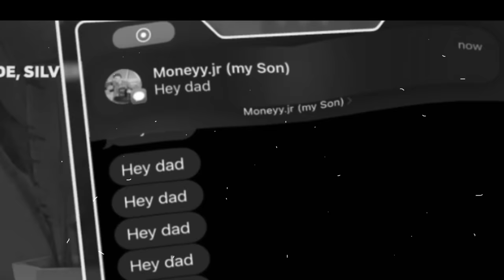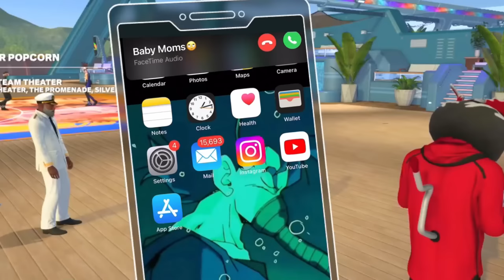I played nba 2k23 with my son again but his mom stopped us!😭 NBA 2k23